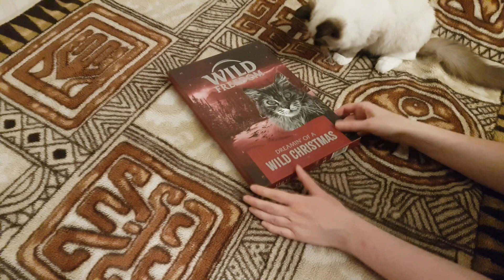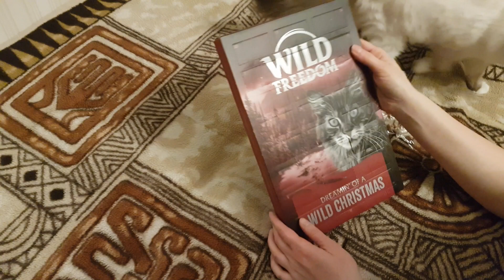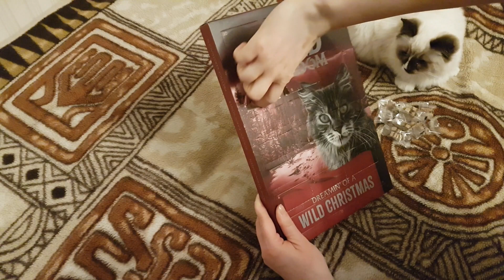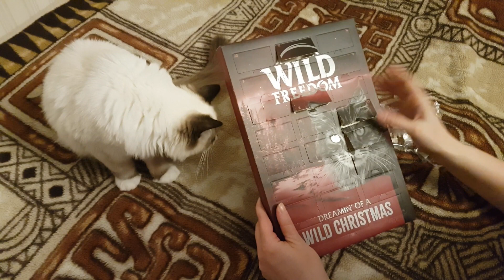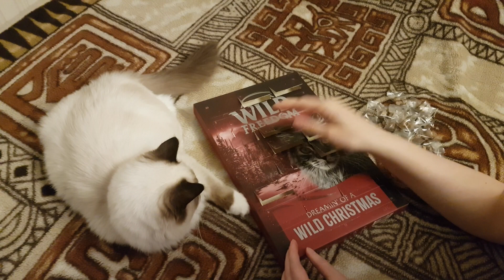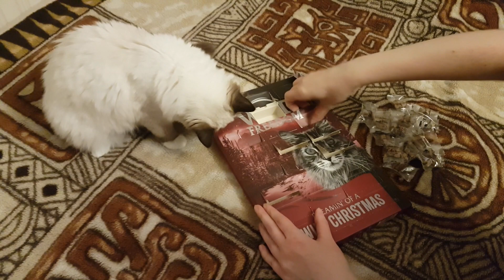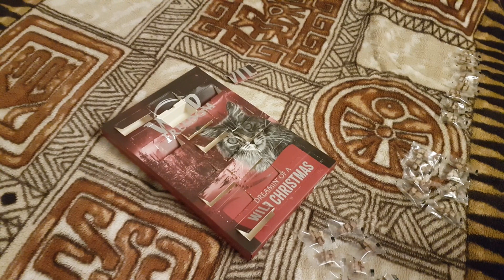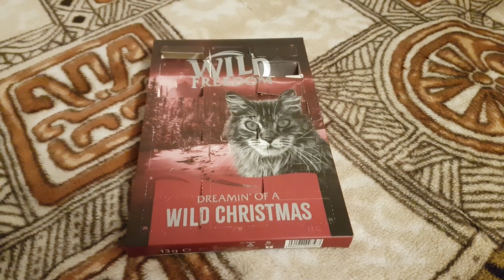Unboxing kalendarza adwentowego dla kota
Unboxing kalendarza firmy Wild Freedom.
Kalendarz można potraktować jako pakiet próbny liofilizowanych przysmaków dla kota. Cena za kalendarz to około 20 zł.